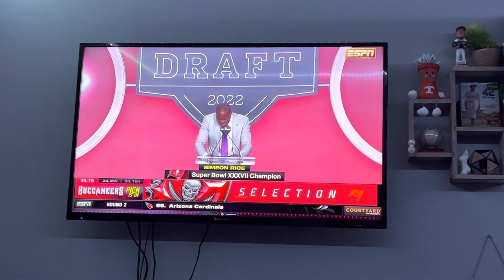LOGAN HALL AT #33 TO THE BUCS!!! (Fan Reaction)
My man was Ice Cube part 2